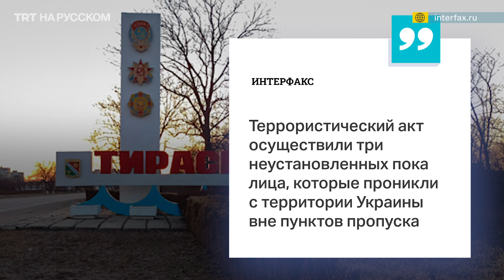Будет ли война в Приднестровье?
Серия взрывов произошла в Приднестровье. Власти непризнанной республики заявили, что это теракты. Москва сразу же обвинила в них Украину, а Киев назвал происходящее провокациями Москвы. Какова позиция Молдовы?